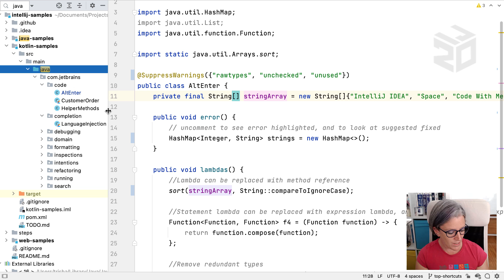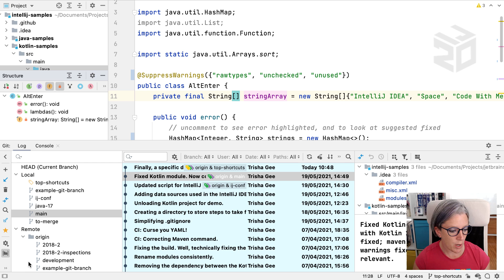IntelliJ IDEA Pro Tips: Tool Windows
The fastest way to move around the IDE is with the keyboard. Most tool windows have a simple numeric shortcut; for example, the project tool window is ⌘1 (macOS), or Alt+1 (Windows/Linux). For those that don't have a keyboard shortcut, you can open these by using Find Action, or Search Everywhere.

Don't forget, you can easily search any dialog or window in IntelliJ IDEA simply by typing the thing you want to search for.